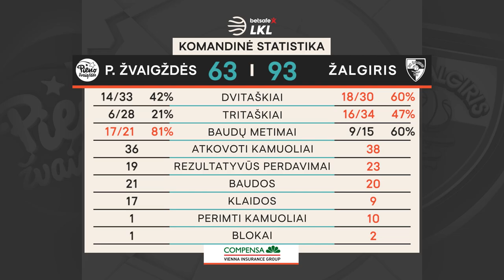„Betsafe–LKL“ rungtynių apžvalga: „Pieno žvaigždės“ - „Žalgiris“ [2021-05-07]